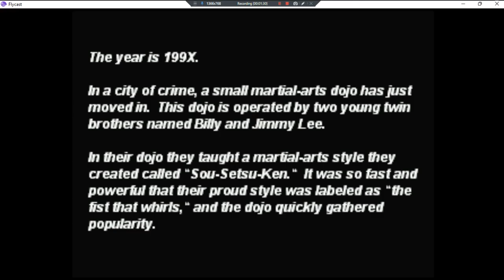Beats Of Rage Return Of Double Dragon v3 •UNL• ~ GamePlay ~ OP&Gaming ~ DC ~ 1080pᴴᴰ ~ 2022 ~ W11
Year Made: 2022 120fps [Sleeping Dragon Has Awoke]
1080pᴴᴰ (With Fabulous & Outstanding 7.1 Audio For All DC Games)